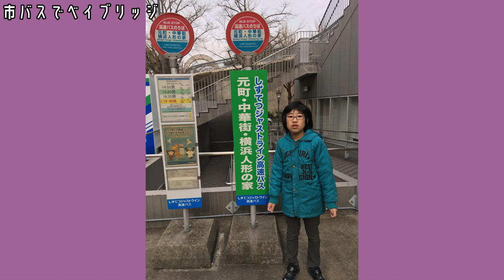市バスでベイブリッジ編【キッズ鉄道研究会】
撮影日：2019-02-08